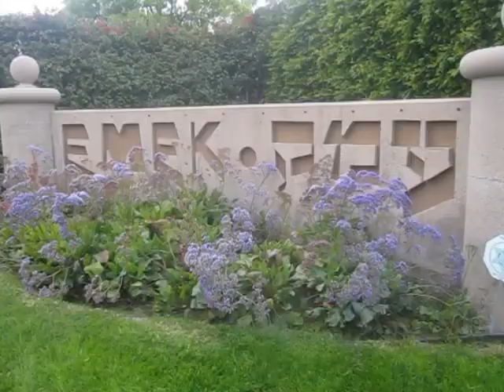Slam Dunk Contest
Emek's Shushan Purim Slam Dunk Contest on March 10, 2011!! Watch our
boys slam with the best.